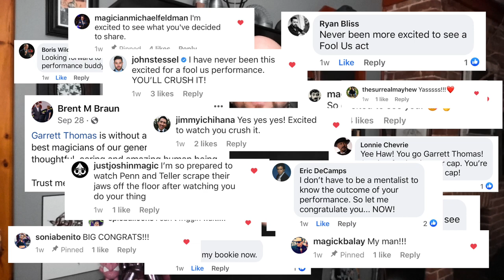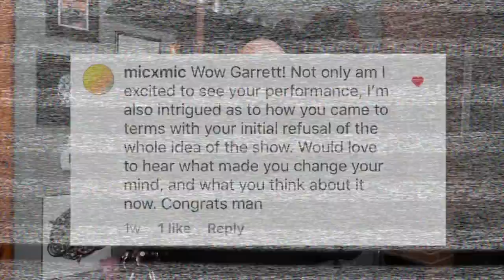Why Fool Us?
Garrett explains why he went on the show Penn & Teller: Fool Us, even tho in his magic classes he often points out that magic is not a puzzle or a game.  Not being allowed to talk about thing too much before it airs Oct 19 at 9:00 on the CW (he teases) but dont worry, he will have more behind the scenes info and updates to come, so make sure to subscribe and hit your notifications for more up dates.

If there is nothing we can help you with but you still wish to contribute.

Now available for video chat lessons and brainstorming sessions to take your art to another level.

Music use with permission by: Joe Goretti

STILL... Due to most of us having extra time at home Kozmo at Reel Magic Magazine has yet again extended his offer
for two months trial with no contract or subscription. just a way to help you out.

To get your passcode just contact Kozmo at:
tell him "Garrett sent you"

Then go to Reel Magic Magazine and see what many call the Netflix of magic.